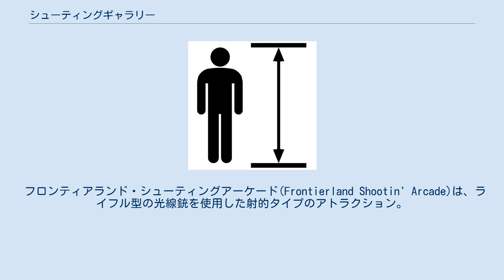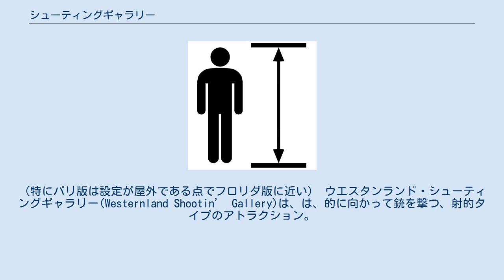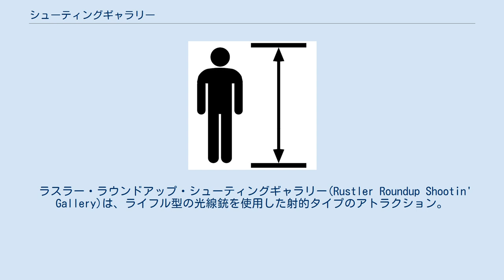シューティングギャラリー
シューティングギャラリー（Shootin’ Gallery）は、世界のディズニーパークにあるアトラクション。
 西部劇の射撃を模した射的のアトラクション。
パスポート（入場券）だけでは利用できず、1回一定額（フロリダは1ドルで35発、東京は200円で10発、パリは1ユーロで10発）が別途必要になる。
一般的な射的のような実際に弾を撃つものではなく、ライフルから光線（赤外線）を発射し当たりを判定する仕組みであり、命中させた賞品が貰える訳ではない。
フロリダ、東京、パリで、アトラクション名称や設定が若干異なるが基本的な構造は同一である。
 フロンティアランド・シューティングエクスポジション(Frontierland Shooting Exposition)は、ライフル型の光線銃を使用した射的タイプのアトラクション。
 フロンティアランド・シューティングアーケード(Frontierland Shootin' Arcade)は、ライフル型の光線銃を使用した射的タイプのアトラクション。
1850年のアリゾナ州トゥームストーンを再現している。
ミニチュアの刑務所、ホテル、銀行、墓地などが配置され、標的に当たると動いたり光ったり音が出たりと何らかの反応を示す。
 フロリダ版はオープン当初はペイント弾を撃っていたが、ほぼ毎晩ターゲットを塗装し直さなければならず、毎年そのためだけに2000ガロンもの塗料を必要としたため、1982年に現在の光線（赤外線）方式に改修された。
東京とパリのものは、いずれもこの改修後の光線銃版を導入したもの。
（特にパリ版は設定が屋外である点でフロリダ版に近い） ウエスタンランド・シューティングギャラリー(Westernland Shootin’ Gallery)は、は、的に向かって銃を撃つ、射的タイプのアトラクション。
よく縁日にある射的ゲームのような、的にコルクの弾を撃って命中させるようなものではなく、的と銃にセンサーと赤外線が付いており、銃から発信された赤外線を的のセンサーが感知して当たり判定をする。
 的に当たると、その的に対応した何らかのアクションを見せる。
例えば"ピアノについている的に当たると勝手に演奏しだす"といった感じである。
 ラスラー・ラウンドアップ・シューティングギャラリー(Rustler Roundup Shootin' Gallery)は、ライフル型の光線銃を使用した射的タイプのアトラクション。
標的に当たると動いたり光ったり音が出たりと何らかの反応を示す。
 フロリダ版と同様に、屋外の設定となっており、遠景に見えるミニチュアの小屋や岩、サボテンなどを撃つようになっている。
この点で、東京版よりもオリジナルのフロリダ版に近い内容となっている。